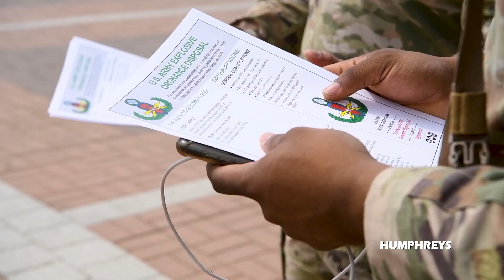Explosive Ordnance Disposal, Special Operations Forces Recruiting Day Showcases Latest EOD Tech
U.S. Army 1st Lt. Keegan Buros, 718th Ordnance Company platoon leader, speaks about the Explosive Ordnance Disposal & Special Operations Forces Recruiting Day being outside the commissary on Camp Humphreys, South Korea. The 718th OC displayed a wide variety of equipment, including the EOD ten bomb suit, a mid-air tactical EOD robot and bomb disposal components. (DoD video by Ha Na Pong)